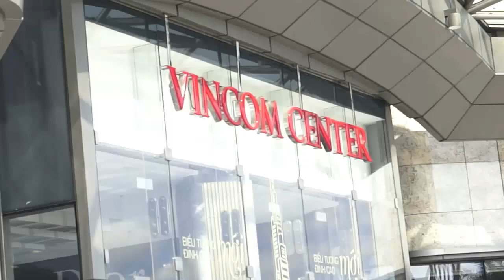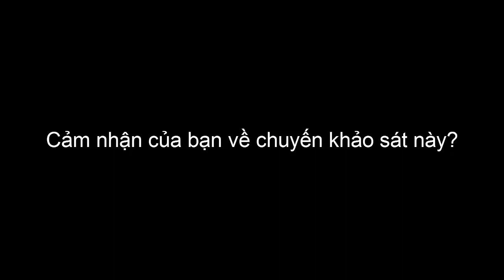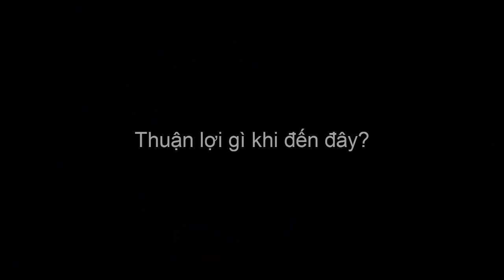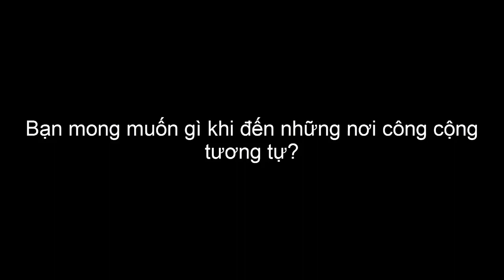Landmark 81 có dễ dàng sử dụng cho Người khuyết tật | Đời Rất Đẹp chanel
Nhóm sinh viên khuyết tật " Người bạn đồng hành " Khảo sát Landmark81 về mức độ dễ dàng sử dụng (tiếp cận) cho NKT! Các bạn cùng theo dõi nhé!